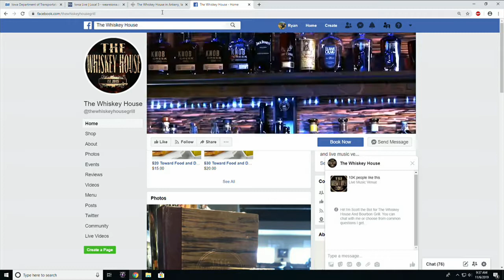Comedian Bob Zany at the Whiskey House